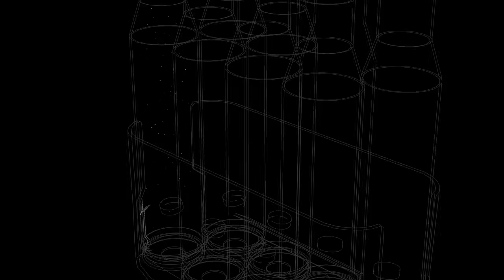PP-19 BIZON, Video Gaming’s most popular SMG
We are super excited to show you a fairly rare weapon today. The PP-19 Bizon is an odd footnote in firearms design. It didn’t quite take off and was replaced but despite that it’s odd look has endeared it in the hearts of many. Today we take a look at an example here in the US